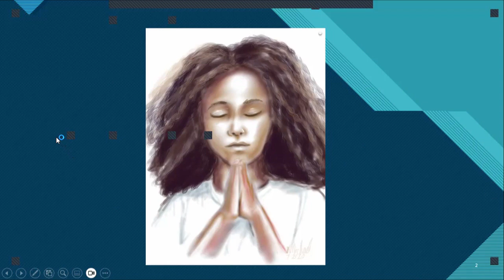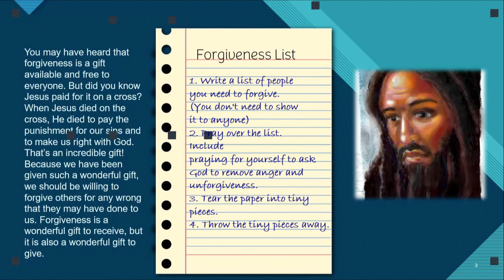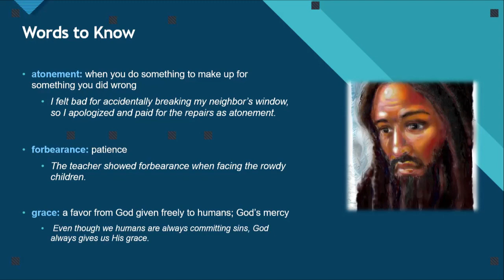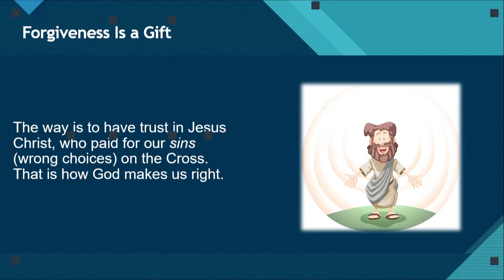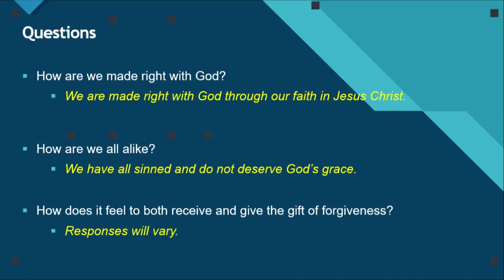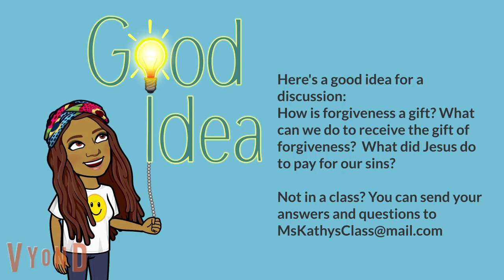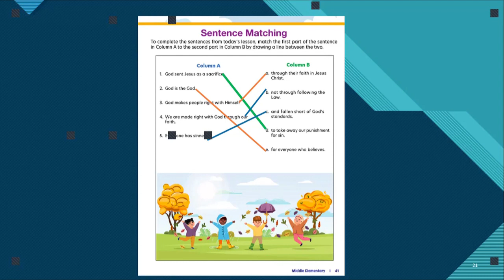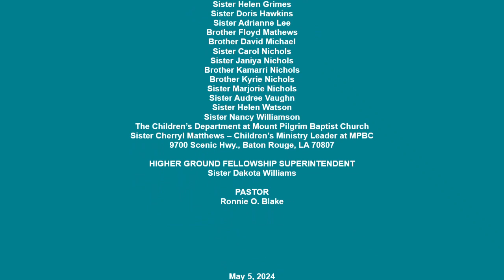HIGHER GROUND FELLOWSHIP HOUR | Forgiveness Is A Gift 5/5/2024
KEY VERSE: There is no difference between Jew and Gentile, for all have sinned and fallen short of the glory of God, and all are justified freely by his grace through the redemption that came by Christ Jesus.
(Romans 3:22b-24)

LESSON SCRIPTURE: Romans 3:21-29

CONTEMPORARY STORY CARTOON:  Derrick and Javon have made the deal of the century with their parents. If they can keep their rooms clean and their grades up, they'll get to go to the water park!

EXPLORING THE STORY IN RUBY'S LAB: Ruby thanks Jesus for the gift of forgiveness.

     Theme Song: "Funny Song"
      Contemporary Story Background:  "Adventures"
      Ruby's Lab Background: "Cute"

IMAGES:
    Animation – Vyond.com
    Bitmojis.com
    Flamingtext.com
    Free Vector | Arrogant concept illustration (freepik.com)
    Shutterstock.com

OTHER SOURCES are listed in the credits at the end of the video.